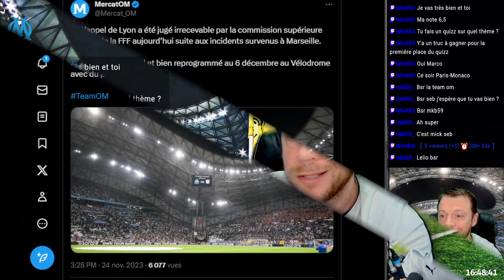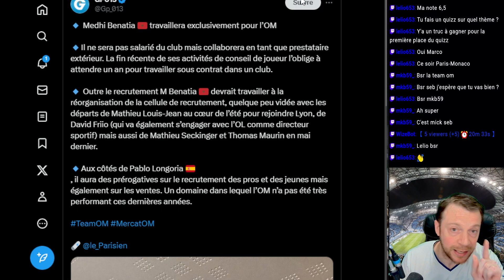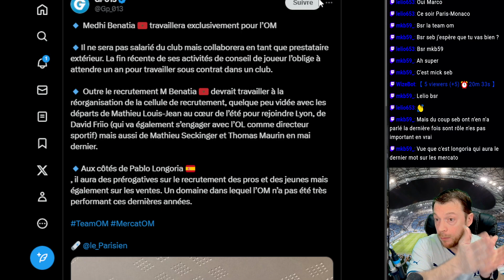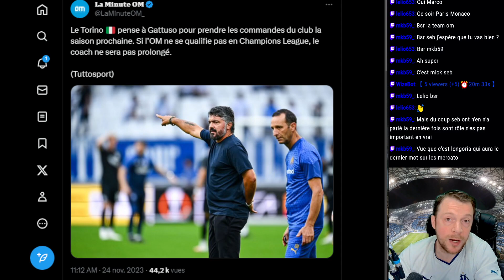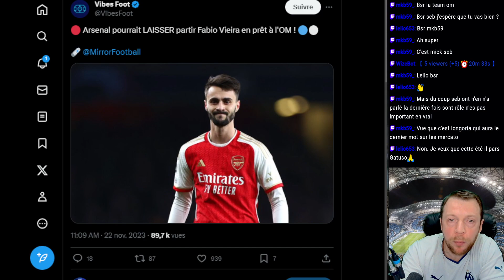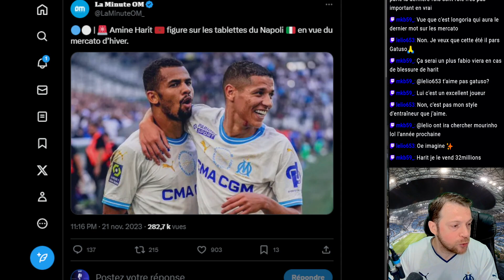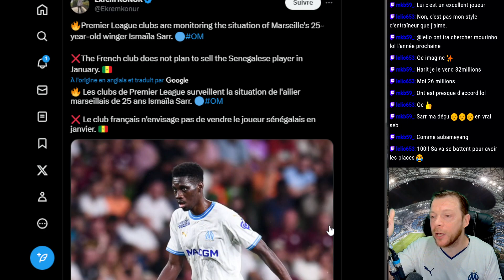🔵 OM : ACTU / MERCATO / STRASBOURG-OM 🔥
👉 Si tu veux en parler en Live c'est sur Twitch dorénavant , merci à ceux qui suivront 💙🤍